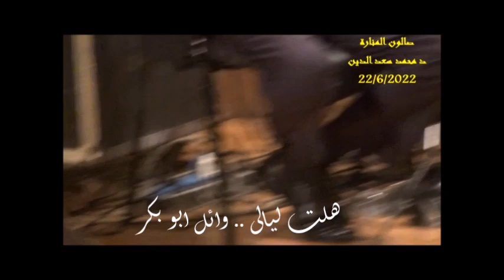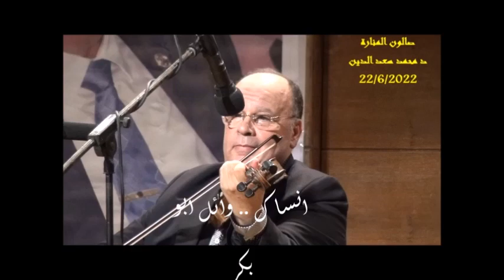سهرة مع الفنان وائل ابو بكر فى صالون المنارة 22/6/2022